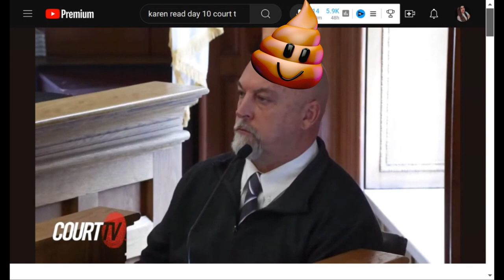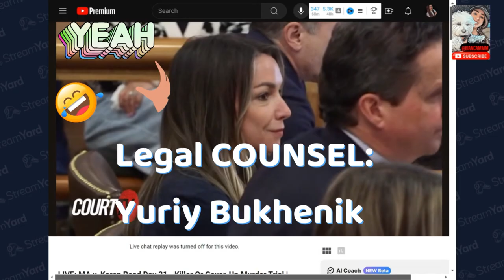karenread Trial Remix: Unveiling the Court Drama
The karenread Trial Remix is a fun compilation of the unforgettable moments in court. This is a parody I made with audio from the trial, showing the funny clips and expressions in a compilation to explain what we have witnessed in the Karenread trial so far. AWESOME! The karenread trial in 1 SONG

MAKEUP:
Concealer Jouer Essential High Coverage Liquid Concealer - Brightening Concealer
Powder: Estee lauder double wear matte powder 4w1 honey bronze
Blush: Tower 28 Beach Please
Eyeliner: NYX PROFESSIONAL MAKEUP Epic Ink Liner, Waterproof Liquid Eyeliner
Brow setting
Nude Lipstick
Red Lipstick

STUDIO:

- Book "What everybody is saying" by Joe Navarro
- Govee Glide LED Wall Lights
- Govee Smart Light Bars, RGBICWW Smart LED Lights with 12 Scene Modes
- Govee RGBIC Floor Lamp, LED Corner floor Lamp Works with Alexa
- USB 3.0 Hub, 4 Port USB Hub Splitter
- RALENO® Softbox Lighting Kit
- Small Table Lamp for Bedroom Soft panel light
- Philips Brilliance 499P9H 49" SuperWide Curved Monitor, Dual QHD

Man’s Shirt: (Jackson and Yanetti)
Women’s Shirt: (Jackson and Yanetti)
Tank top